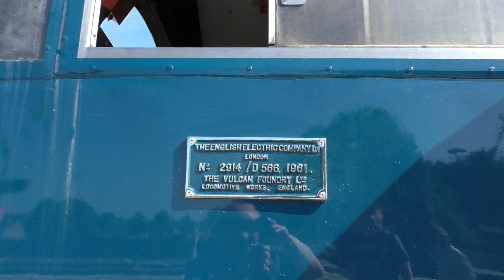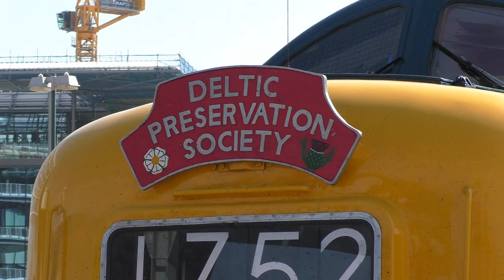Deltic D9009 Alycidon on The Welsh Liner at Cardiff Central June 17th 2017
Deltic D9009 The Welsh Liner at Cardiff Central with some HST 43's some 66 also 60, 158-170-and various others